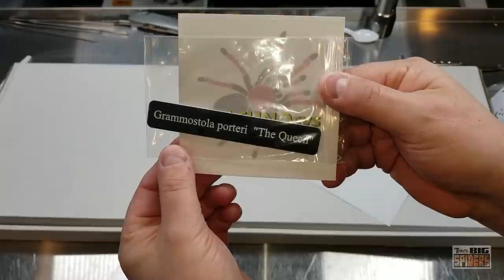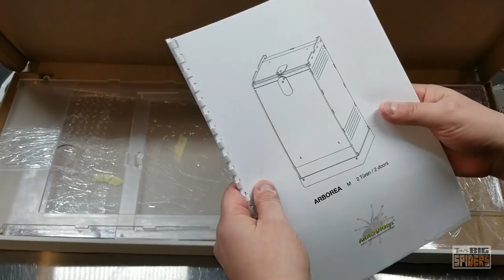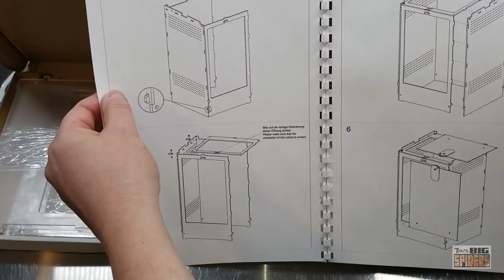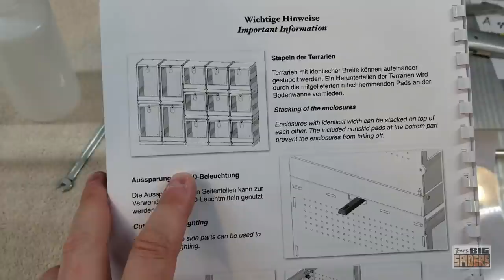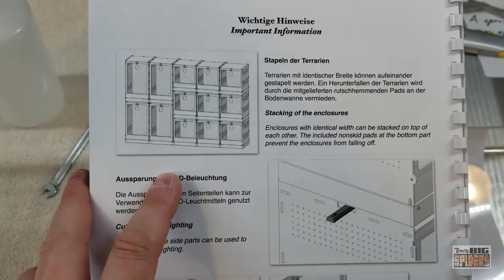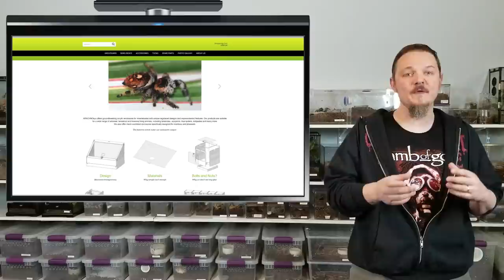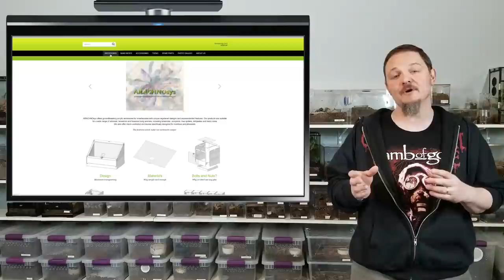ARACHNOsys Acrylic Enclosures - Unboxing and Rehouse